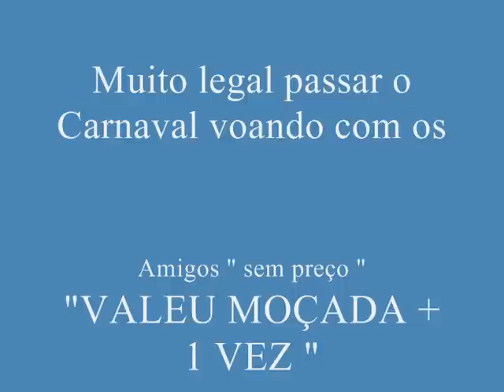ANDRADAS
andradas carnavoo